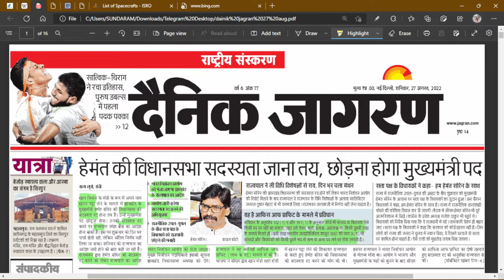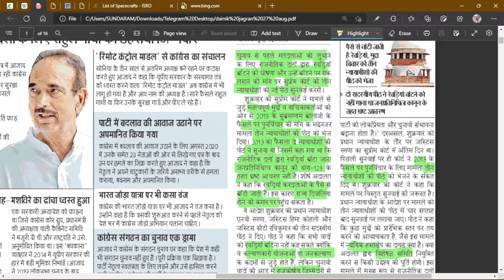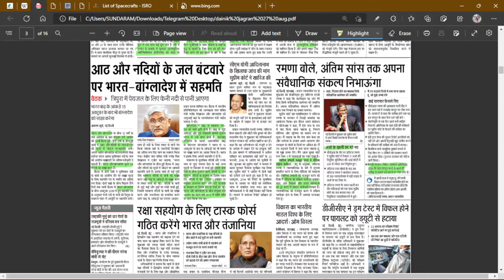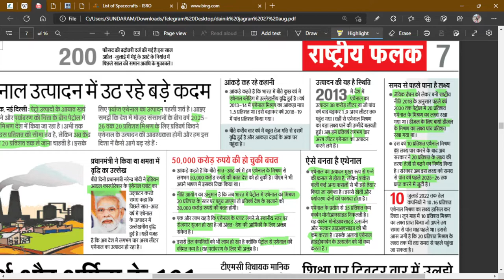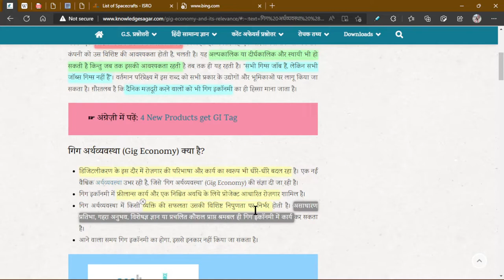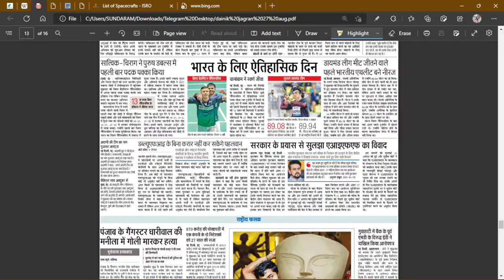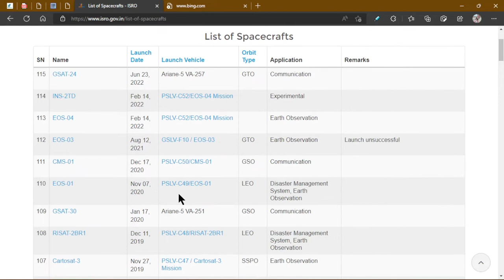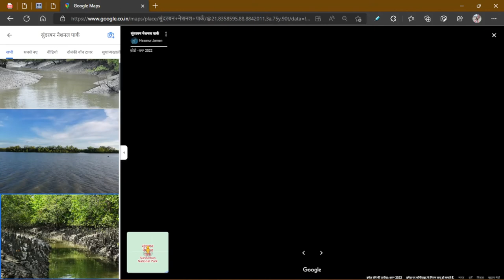27 AUGUST 2022 DAINIK JAGRAN NEWSPAPER ANALYSIS |HINDI NEWS | DAINIK JAGRAN दैनिक जागरण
27 AUGUST 2022 DAINIK JAGRAN NEWSPAPER ANALYSIS |HINDI NEWS | DAINIK JAGRAN दैनिक जागरण

दैनिक जागरण
dainik jagran
dainik jagran
news analysis
IAS
PSC
UPPSC
BPSC
MPPSC
CIVIL SERVICE,NEWS
the editorial analysis today
editorial today
editorial discussion
editorial analysis today
editorial
sampadakiya
sampadkiya dictation
dainik jagran sampadkiya dictation today
hindi sampadkiya
sampadkiya lekhan
aspirants gyan